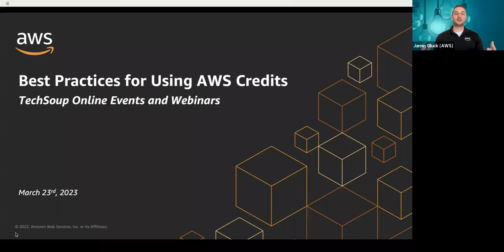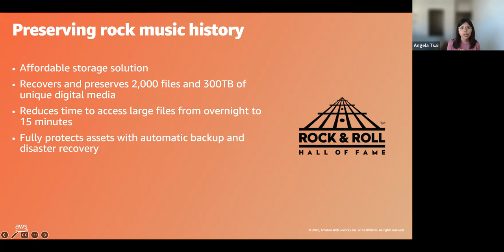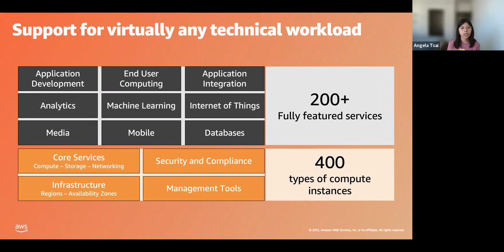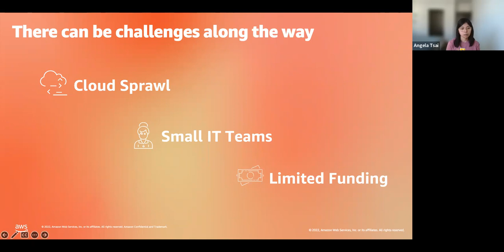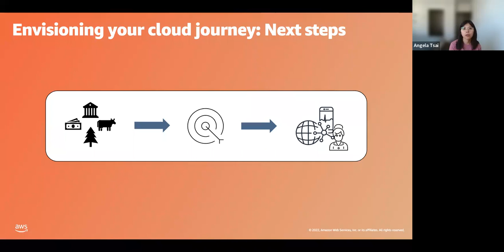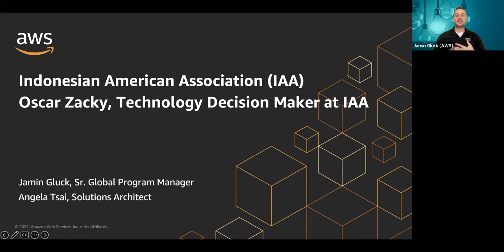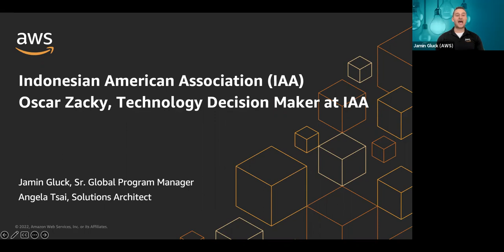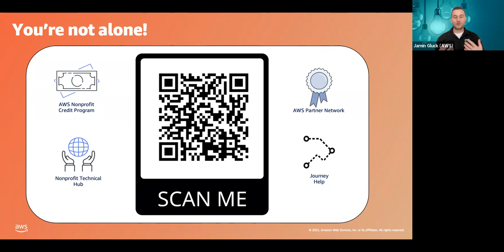Best Practices for Using Amazon Web Service AWS Credits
In this webinar, Amazon Solutions Team shared  tips for using Amazon Web Service (AWS) credits to help your organization save time and money on AWS.